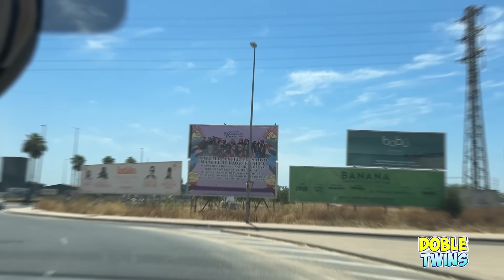DANIELA se va al FESTIVAL 3 días con Irenita y Yo soy Anixx *ME DESPIDO* Doble Twins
Dejo a DANIELA con IRENITA ir al Puro Latino, llevo a Daniela a casa de Irene Silva 3 días.

Puedes comprar mis nuevos libros de Familia Amiguay

Rescate de Mascotas